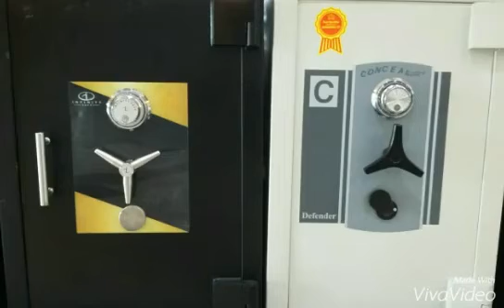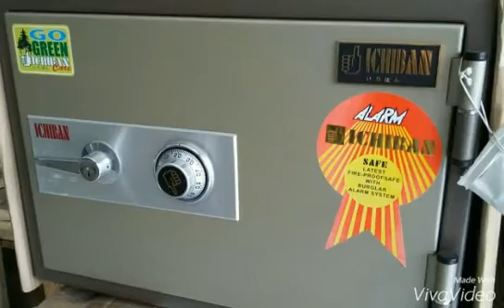Jual Brankas Murah Kebumen | 085707910932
Melayani Pengiriman keseluruh Indonesia.
Untuk informasi dan pemesanan hubungi:
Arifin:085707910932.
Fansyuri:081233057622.